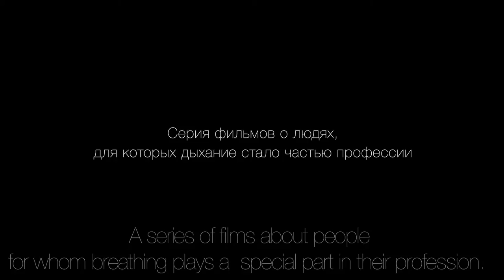Дыхание: Фильм 2 - "Одно дыхание на двоих" (Proj. Breathing: One Breath for Two (Figure Skating))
Description:
Project Breathing.
A series of films about people for whom breathing plays a  special part in their profession.

Астахова Кристина Андреевна
Дата рождения: 25 февраля 1997 года (Москва)
Кристина занимается фигурным катанием в СДЮСШОР №37 с 2003 года. С осени 2006 года выступает в парном катании.
Бронзовый призёр Первенства России 2011 (Казань).
Серебряный призёр Финала Кубка России 2010 (Тверь).
Многократная победительница и призёр этапов Кубка России.
Участница Чемпионата мира среди юниоров 2011 и Чемпионата России 2013.
Курдюков Максим Андреевич Дата рождения: 28 сентября 1990 года (Усть-Каменогорск)Клуб: СДЮСШОР №37 (Москва) Мастер спорта России по фигурному катанию Финал Кубка России 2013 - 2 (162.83) Чемпионат России 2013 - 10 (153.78) v этап Кубка России 2012 - в/к (164.20) iv этап Кубка России 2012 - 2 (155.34) iii этап Кубка России 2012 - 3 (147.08) Кубок Федерации 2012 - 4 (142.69)

Director/ Writer / Editor - Alexander Soloviev

Director of Photography - Mikhail Khasaya

Composer - Marina Makarova

Sound Designer - Ekaterina Turaeva

Producer - Maria Miro

Creative Producer - Sergey Eshanov

Administrator - Vladimir Klukovskiy

Production Company - Ostrov

Commercial for Lazolvan Rhino

Figure Skaters: Kristina Astakhova, Mazim Kurdyukov

2013